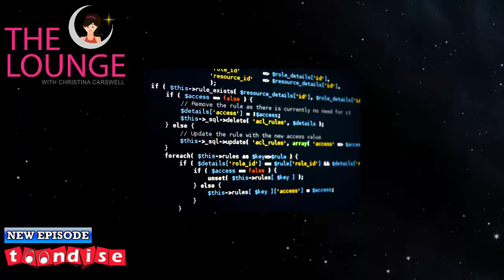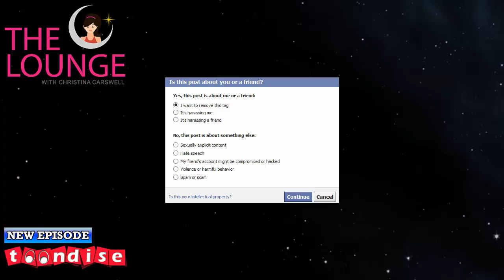The Lounge - Season 1, Episode 7 - Facebook Likes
The Lounge. Late-Night Talk Show Series/Special. Season 1, Episode 7. "Facebook Likes". Christina Carswell hosts a panel of professional video gamers, live streamers and Let's Play enthusiasts, as they rant and rave about anything on their minds, from the latest video games to the hottest movies and TV shows. Tonight's discussion includes Facebook Likes and Social Media.